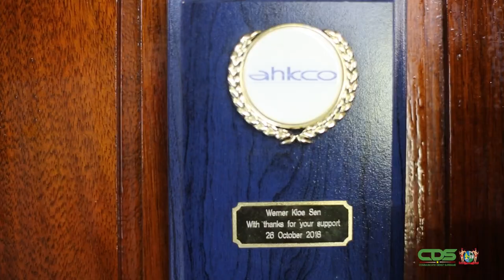FOCUS OP: KOLONEL WERNER KIOE A SEN OFFICIEEL BEVELHEBBER NATIONAAL LEGER